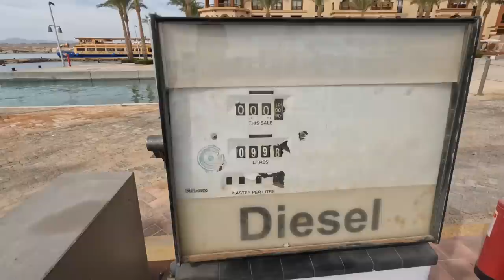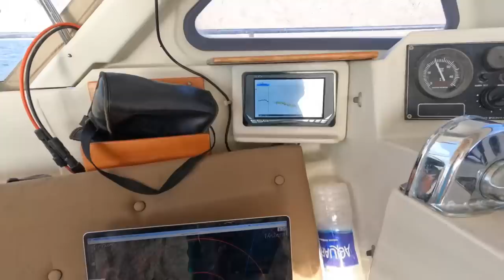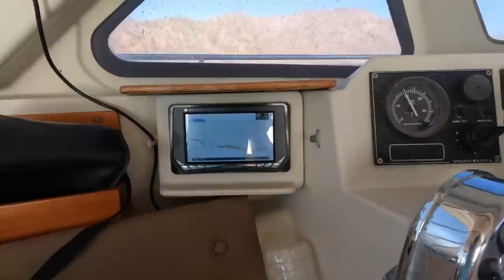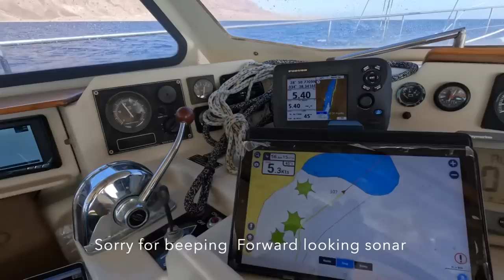Red Sea Crossing - thunderstorms show ⚡️⚡️⚡️ Sailing Aquarius Ep. 140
After intense Egypt exploration for couple of weeks we are back on Aquarius hoping for a well deserved rest and relax, but it wasn't easy - mosquitos, flies, remote location with only basic provisioning and not even a chance to swim... But we surrounded by cheap 5* all inclusive hotels - and as the saying goes: when life gives you lemons, make a lemonade!
So we did! And finally get some rest. With clear head we weighted our options and even we still had a week in the Port Ghalib marina we decided to leave to Jordan.
Seemed like fairly easy and short passage across Red Sea and Gulf of Aqaba, with forecasted light winds...
Well it was not exactly the case - watch the video to see it yourself ;)

0:00 Intro
0:33 Coming back to Aquarius
0:49 Aquarius location
1:05 When life gives you lemons…
2:28 Decision to leave Egypt & provisioning
3:25 Leaving port Ghalib Marina
6:10 Off to the Red Sea
7:30 Busy seas and lightning show!
9:00 Adjusting solar panels after storm
10:15 Arriving at the beginning of Gulf of Aqaba
10:39 Another tuff night - speed below 3 kts!
11:00 Unforecasted winds to 30 kts
11:57 Exploring Egypt coastline
13:33 Very special place on map!
13:54 Arriving Aqaba, Jordan
15:15 Arrived! Beautiful Ayla Marina
15:50 Next and Outro

1. Sailboat,
2. Living on boat by Sailing Aquarius,
3. Cruising Red Sea by Sailing Aquarius,
4. sailing family by Sailing Aquarius,
5. sailing by Sailing Aquarius,
6. sailing around the world alone by Sailing Aquarius,
7. family sailing around the world by Sailing Aquarius,
8. sailing Aquarius around the world
9. sailing Aquarius around the world Red Sea Crossing